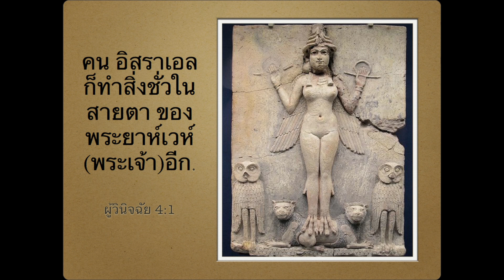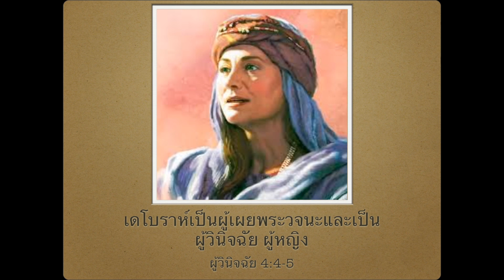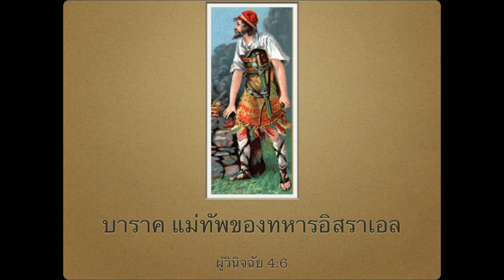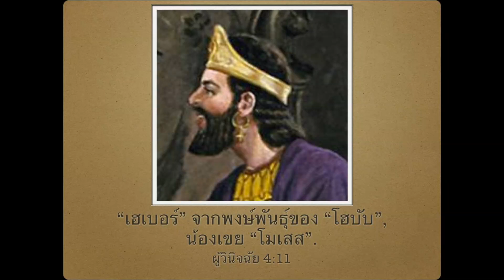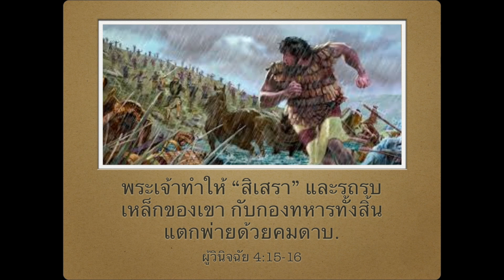ผู้วินิจฉัย 4 5